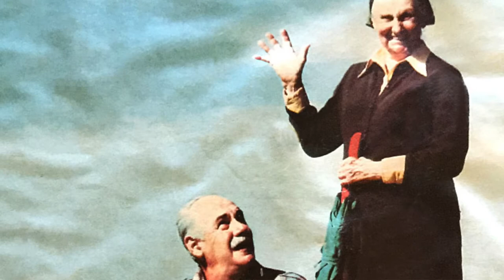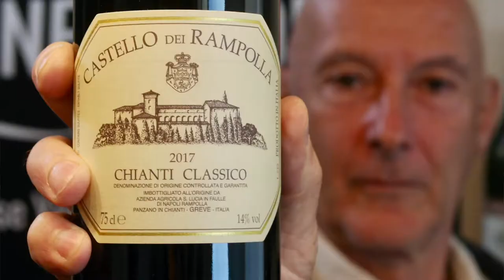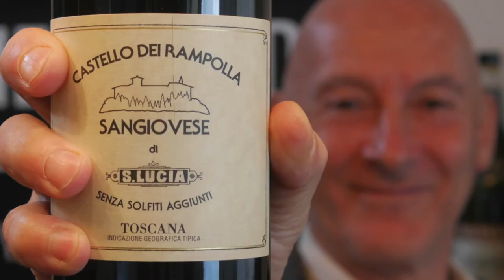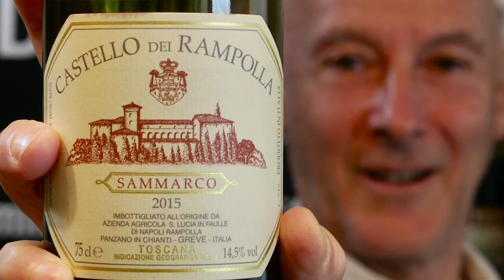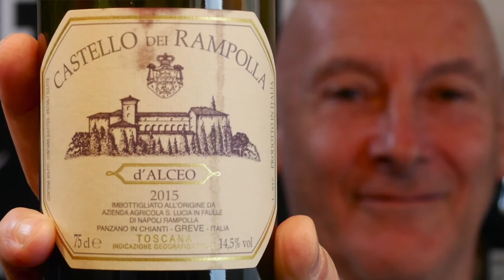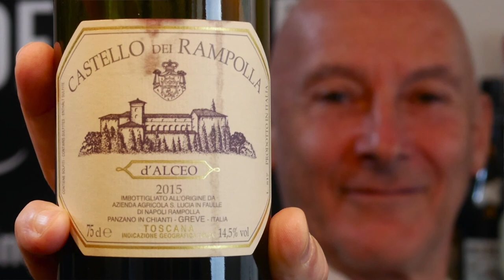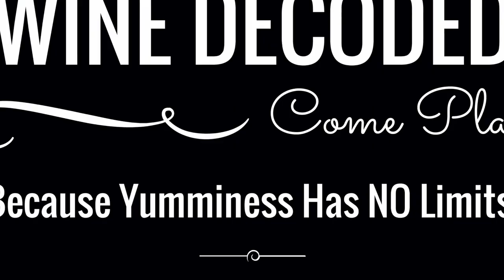Luca di Napolli of Castello dei Rampolla visits Wine Decoded HQ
Luci di Napoli visited to share a little wisdom, the history of Castello dei Rampolla and a delicious suite of vino. Enjoy!

Wow! Talk about personality. Many in Chianti just can't get the blend with Cab and Merlot right. Castello dei Rampole are smashing it.

"There is plenty to like in these new releases from Castello dei Rampolla. Two thousand seventeen was a rough year. Frost in May, hail in August, and hot, dry conditions during the rest of the season had the cumulative effect of reducing the crop by 50%. Rampolla releases their top wines later than most so the current vintage for the dual flagships Sammarco and d'Alceo is 2015. Both wines are incredibly pure and nuanced. Readers will find an unusually open Sammarco in 2015 because of higher percentage of Merlot than has been the norm here. Sustainable farming, minimal intervention in the cellar and great dirt result in some of the most compelling wines of Tuscany, and the world, for that matter." Antonio Galloni

The di Napoli family has owned Rampolla since 1739. Alceo di Napoli inherited the estate in 1965. At the time, Rampolla was essentially a summer residence. Wheat, olive trees and other mixed crops were cultivated, but there were no vineyards. “Alceo di Napoli was a man of extraordinary humility,” Piero Antinori told me recently. “He loved the land. After seeing the potential of the vineyards, we helped him get started and bought some of the first grapes off the property. We were very close in the early days.”

In 1975, Rampolla began making and bottling their own wines under the guidance of legendary oenologist Giacomo Tachis, whose influence is still widely felt. Tragically, Alceo di Napoli passed away unexpectedly in 1991. Di Napoli’s second son, Luca, returned to the estate in 1994 and today manages the property alongside his sister, Maurizia.

PS We left a little conversation in at the end as Luca shared his thoughts on how to handle and drink the wines.